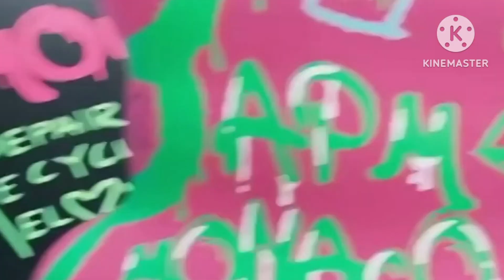AST. been life and more